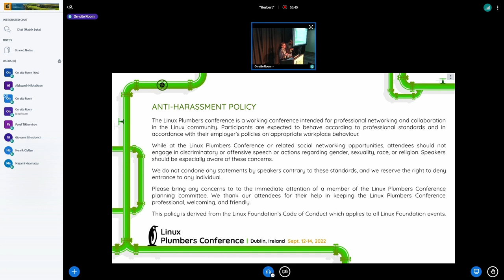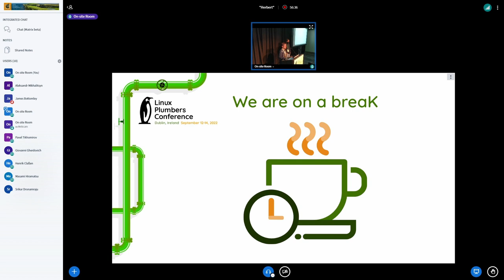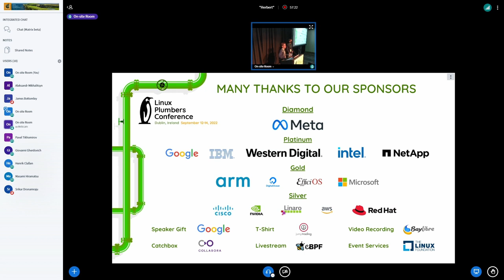Opening session - Stéphane Graber